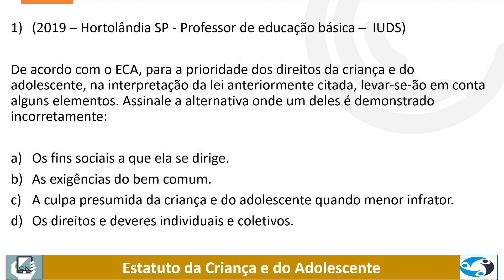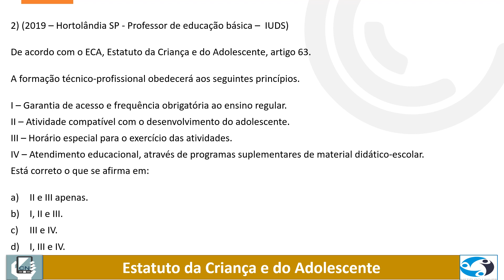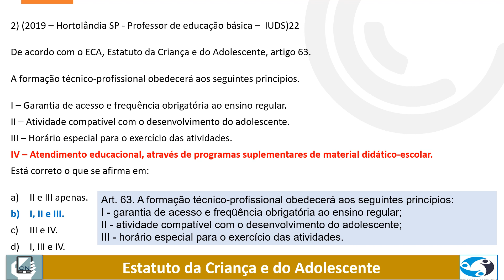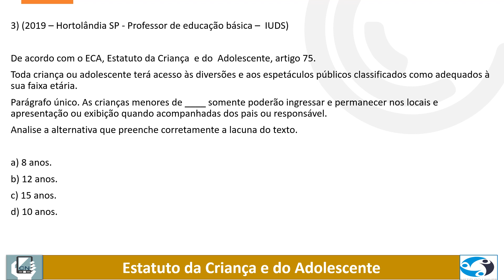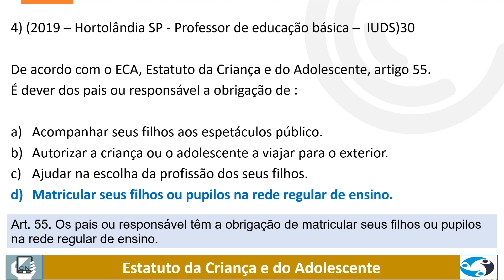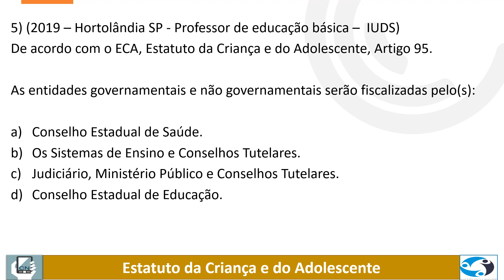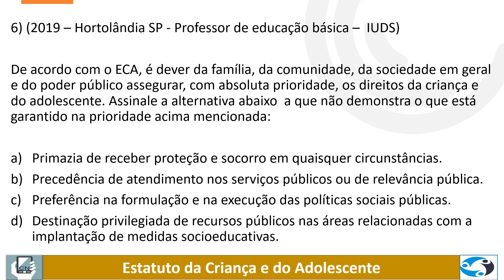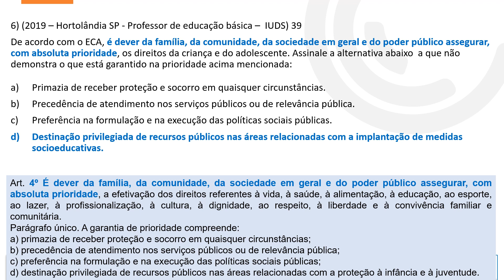Questões sobre o Estatuto da Criança e do Adolescente ECA Banca IUDS - PM PR 2020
Apenas a questão número 5 que está fora do edital da PM PR 2020

Questões sobre o Estatuto da Criança e do Adolescente   ECA   Banca IUDS